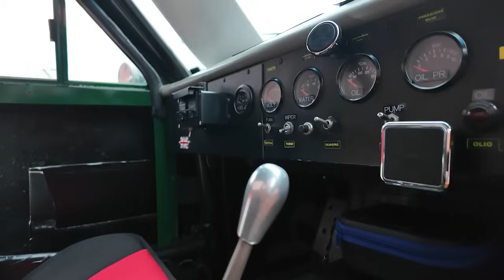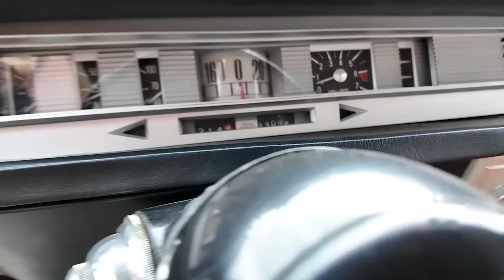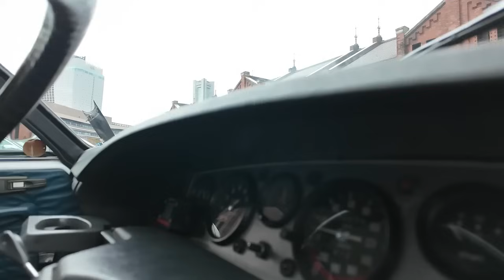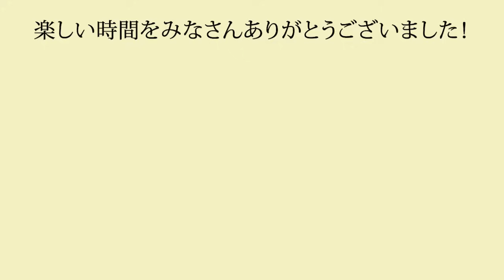2023.11.11『横浜赤レンガ倉庫にクラシックカー大集合』ポルシェからフェアレディZまで！まるでオールスター感謝祭！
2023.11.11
横浜ヒストリックカーデイ

0:00 写真
0:05 本編スタート
0:57 ワーゲンバス
1:24 ポルシェ912
2:42 TVR
5:37 1年ぶりの再会
6:46 280SE、LANCIA、DS
10:28 旧車を愛する若者たち
12:29 NISSAN VIOLET
14:10 E-Type
15:36 Fairlady Z
21:45 最後に

撮影にご協力頂いた皆様

アイリハルミグッズ発売中！
メルカリShopsよりご購入ください！

◼︎お仕事、案件のご依頼はメールにお願いします。